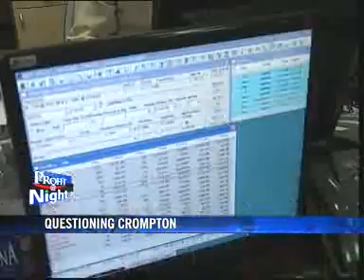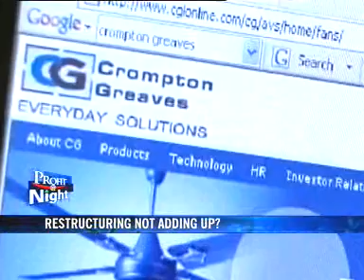Crompton's restructuring lands in controversy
Turnaround tycoon Gautam Thapar has fixed many of his companies, but Crompton's latest restructuring has turned controversial.